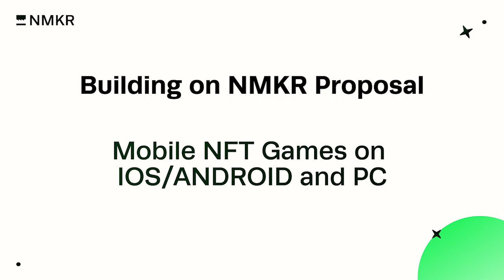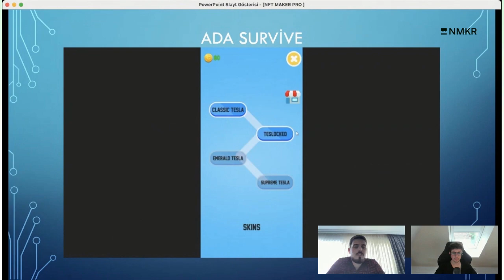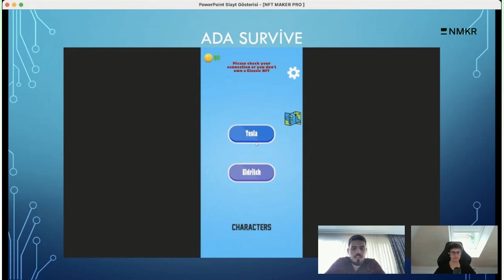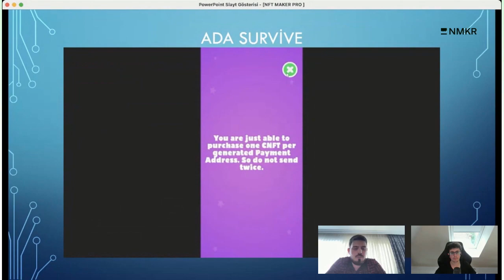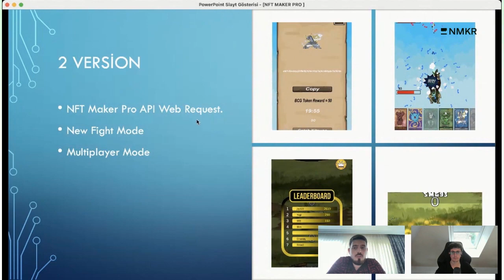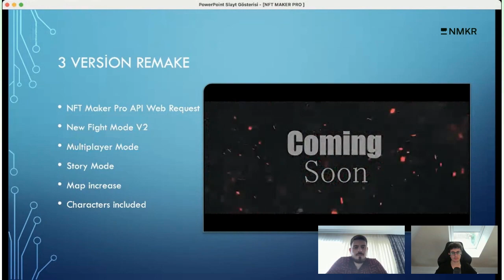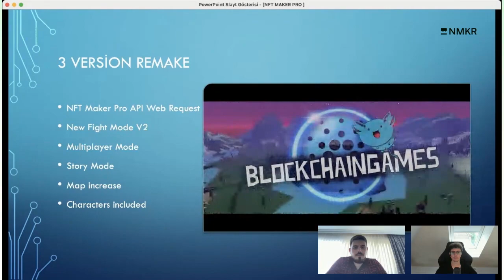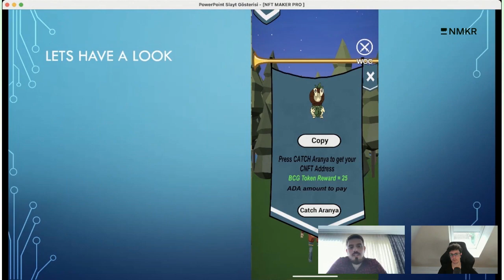F10: CardanoGames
F10: Building on NMKR

How can NMKR Dev API tools enhance Cardano NFT access?

CardanoGames is proposing to redefine gaming on Cardano with their NFT collection.

$ADA: 75,000

📅 Vote: Aug 31 - Sept 14